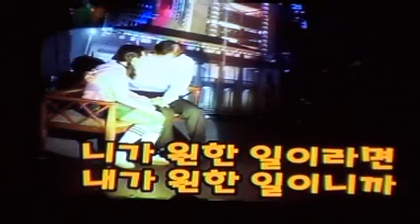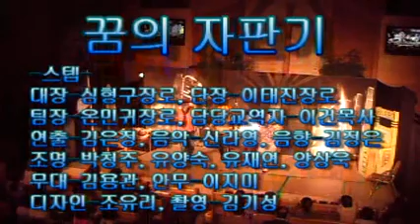꿈의 자판기-고척교회 드라마팀 2011.11.6